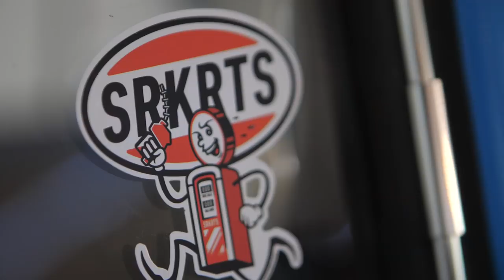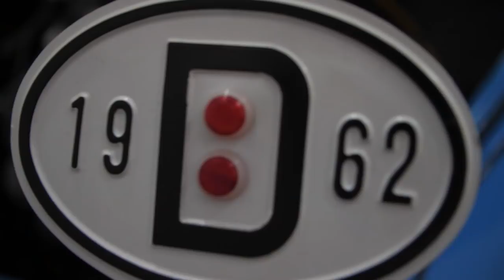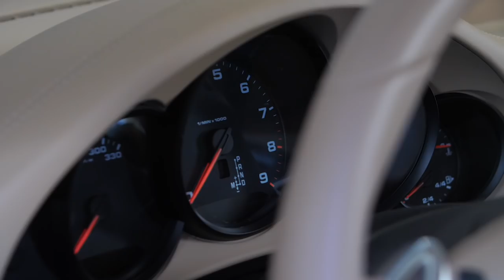TIA Garage ( Passat / Beetle / Rubicon / Porsche / Mustang / Dacia1300 ) | S01.E15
STACS TV
Automotive Social Media Television
If you want to support us, buy our products:
F O L L O W   U S:
Host : Daniel Mihai
Edit & Production: Forged Media